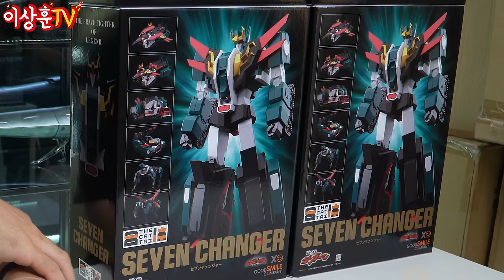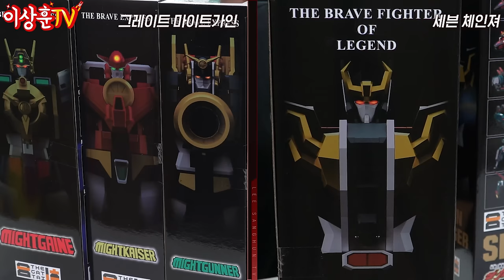[굿스마일] 2024 하반기 피규어씬 최고 핫 한 그 용자!! 세븐 체인저!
더합체 세븐체인저 네 가지 모드 전시는
후니버설 스튜디오에서 실물을 보실 수 있습니다.

그리고 후니버설 스튜디오는 10월 말 11월 초까지만
운영 예정이니 방문에 참고하세요.